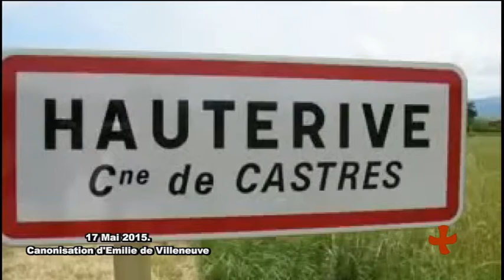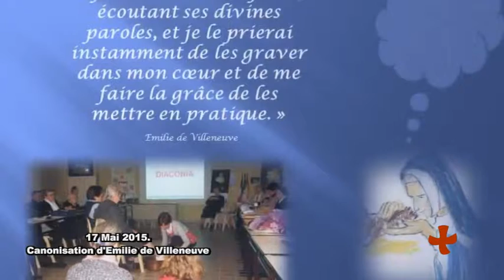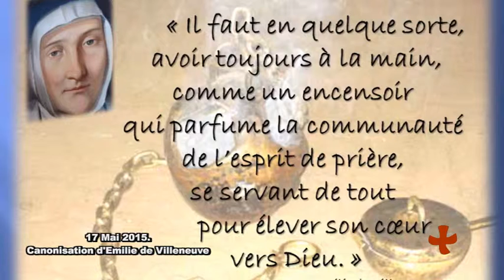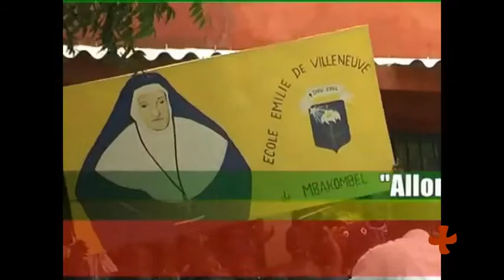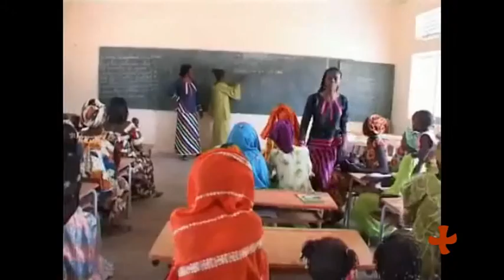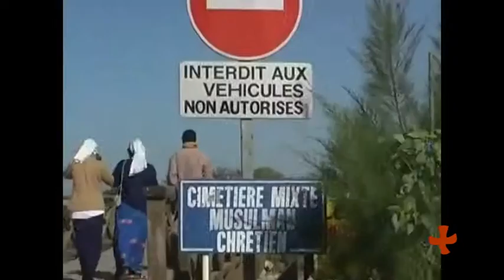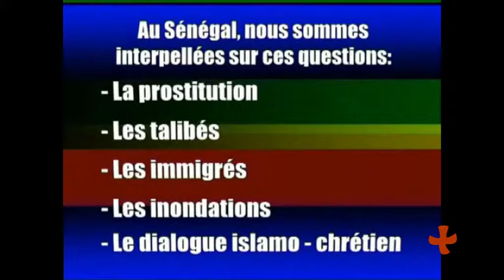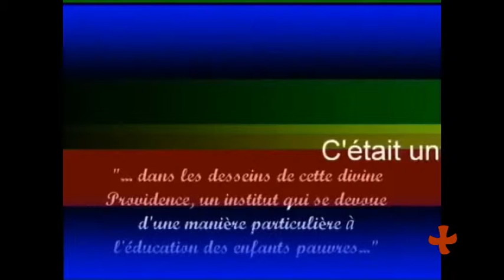Vie de nos communautés chrétiennes